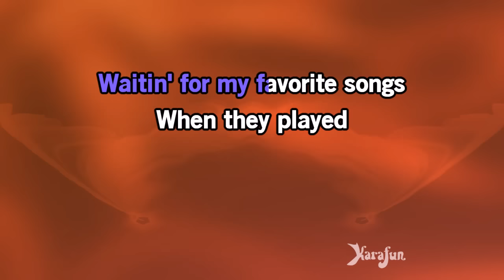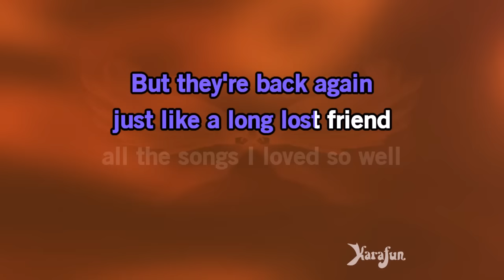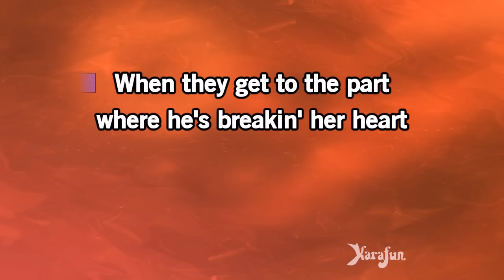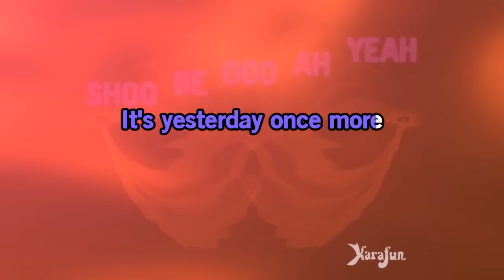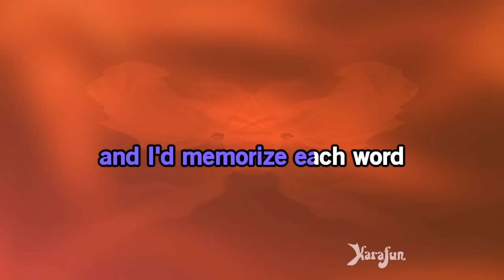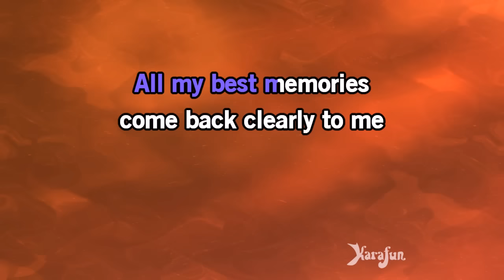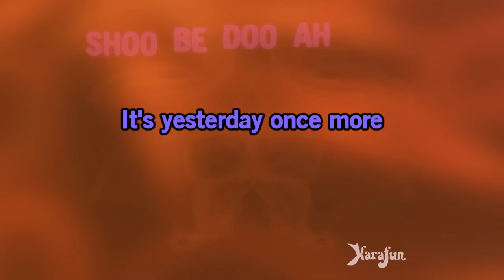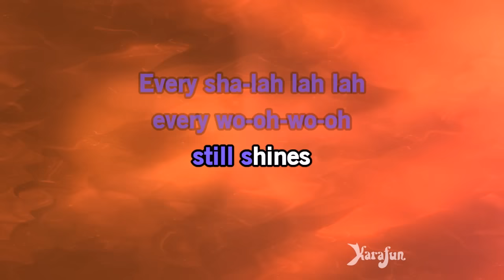Yesterday Once More - The Carpenters | Karaoke Version | KaraFun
ℹ️ This version contains a low volume vocal guide to help you learn the song. The karaoke version without the vocal guide is available This recording is a cover of Yesterday Once More as made famous by The Carpenters. This version is not the original version, and is not performed by The Carpenters. This instrumental/playback version contains a vocal guide, the lyrics and backing vocals.